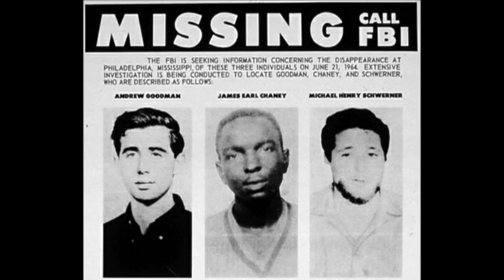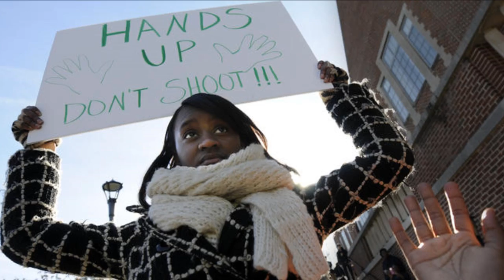AAHIAH episode #13: “THE STORY OF STAGECOACH MARY”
Born into slavery in Hickman County, Tennessee around 1832, at 6 feet, weighing about 200 pounds, “Stagecoach” Mary Fields was a force to be reckoned with in the Old West. She loved to smoke cigars and usually had a pistol strapped under her apron with a jug of whiskey by her side. Much beloved in  Cascade, Montana, Mary Fields was the first African American woman employed as a mail carrier in the United States, and the second woman ever to work for the U.S. Postal Service.

The African American History Is AMERICAN History Video Series Channel on YouTube appeals to people of every race, age, and gender...from middle school to middle age.

AAHIAH has received endorsements from The Harlem Historical Society, Howard University, Newton North High School, Anson County Early College High School, Don Buchwald & Associates, SoBro (South Bronx Overall Economic Development Corporation)…and Henry Louis Gates Jr.